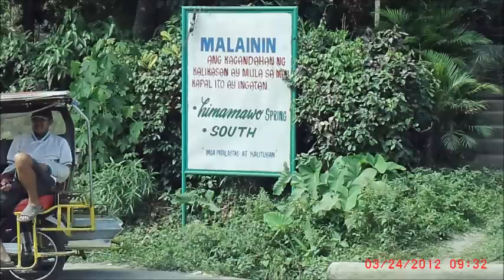March 24,2012 TEAM WRONGWAY WEEKEND RIDE